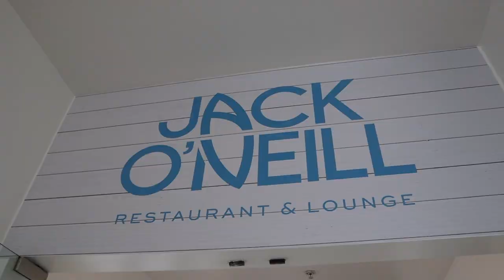Transformation of Aquarius into the Jack O'Neill Restaurant & Lounge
Take a look at one of latest projects from Workbench, the transformation of Aquarius into the Jack O'Neill Restaurant & Lounge.⠀